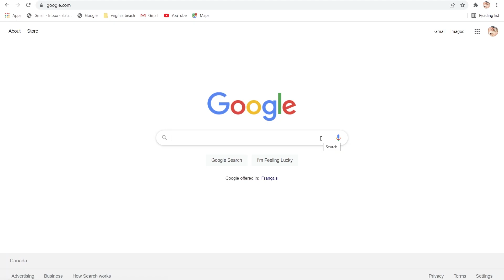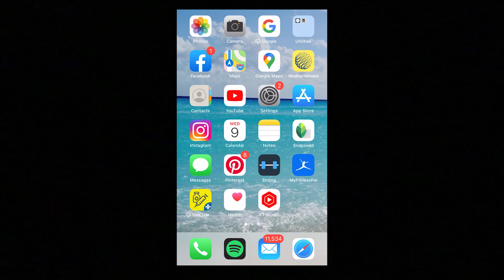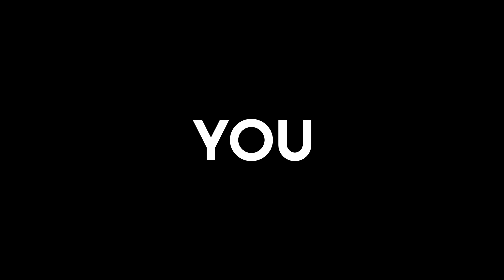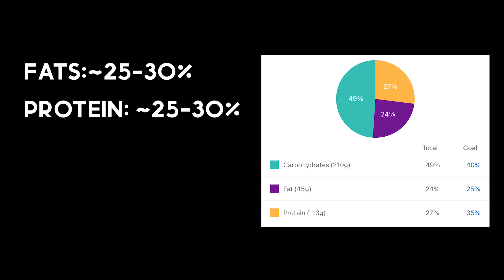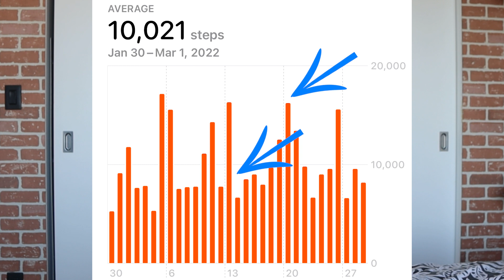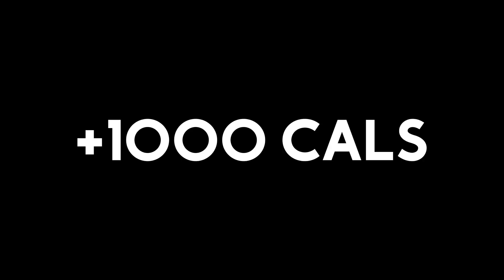MY 30 DAY TRANSFORMATION | PHYSIQUE UPDATE + GET READY FOR SUMMER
In this video I documented my minicut and body transformation over the past 30 days. I cover some of the challenges, my nutrition, my training and my physique update. I hope you enjoy this transformation video and as promised here are some additional videos going more into detail for each topic.

SHOP TRAVEL ESSENTIALS:

○ Hair straightener
○ Hair Brush
○ Converter (only used the cable and the adaptors)
○ Rain Jacket
○ Liquids containers (improved product as I would get all different colors and pre-labeled)

SHOP BEAUTY PRODUCTS:
○ Strip Lashes
○ Leave in conditioner

SHOP CAMERA GEAR AND COMPUTER SET-UP:

○ My Camera
○ My Laptop
○ External Hard drive
○ Wide Camera Lense
○ Portrait Camera Lense